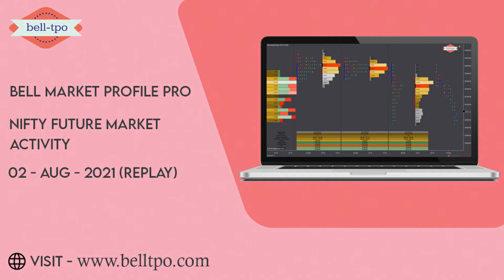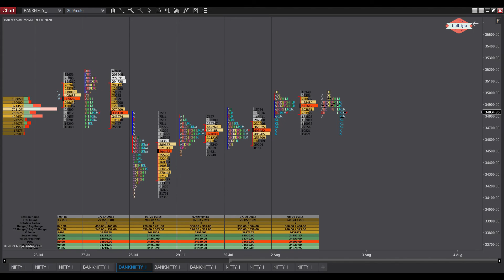Bell market profile pro : Nifty Future Market Activity 02 August 2021 (Replay)